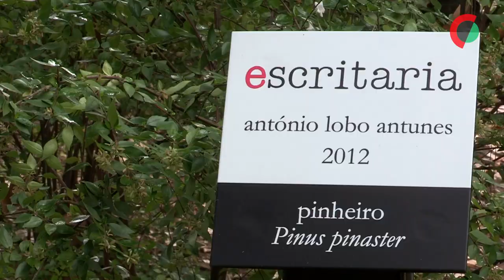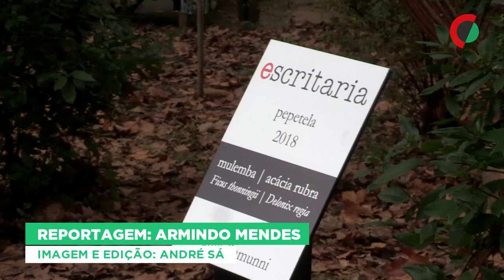Arnaldo Antunes considera Escritaria exemplo de integração dos países lusófonos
O músico e escritor brasileiro Arnaldo Antunes considerou o festival Escritaria, em Penafiel, onde está a ser homenageado, um exemplo de integração dos países da lusofonia, graças à língua comum.